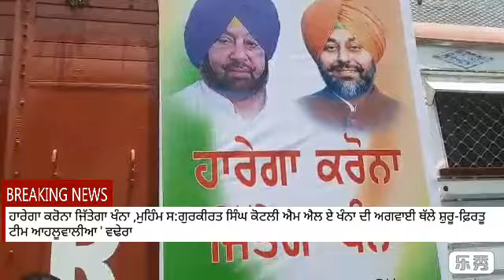ਹਾਰੇਗਾ ਕਰੋਨਾ ਜਿੱਤੇਗਾ ਖੰਨਾ ਮੁਹਿੰਮ ਸ਼ੁਰੂ--ਫ਼ਿਰਤੁ ਟੀਮ ਆਹਲੂਵਾਲੀਆ ਵਢੇਰਾ